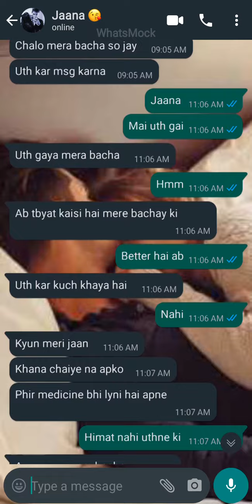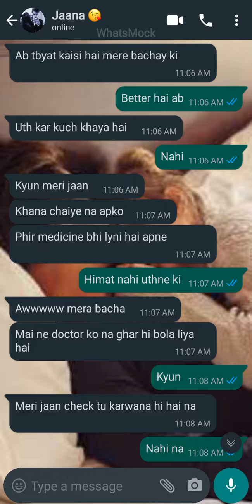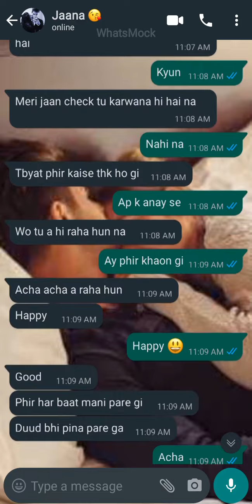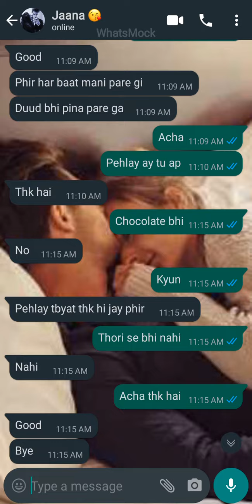Cute Chat Conversation || raat 3 bjay tbyat kharab 😔 Ziddi Ladki Caring Ladka